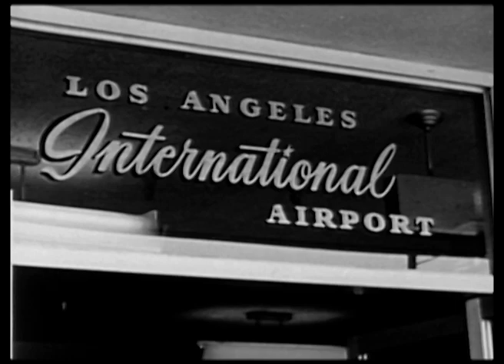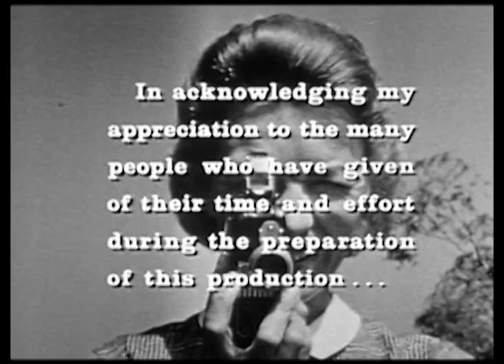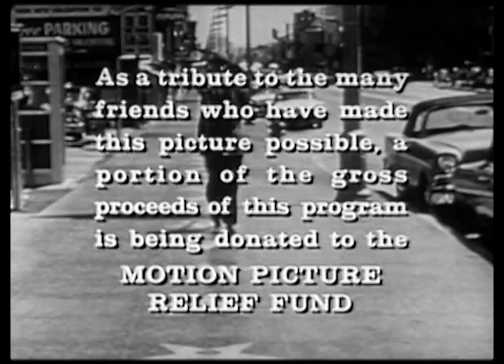Hollywood My Home Town Ken Murray 1965 Part 3 of 3